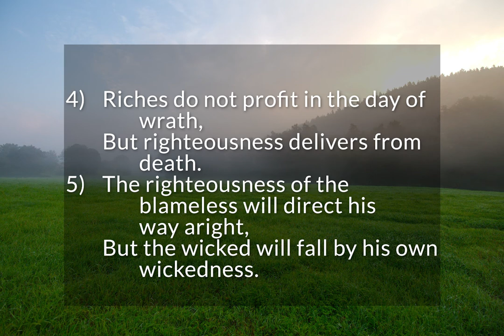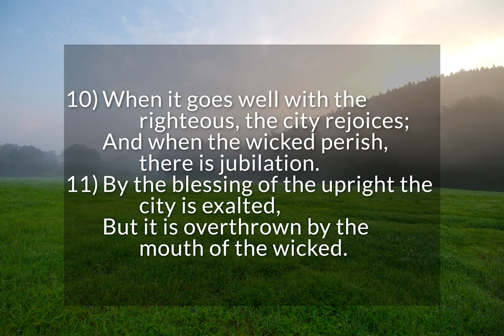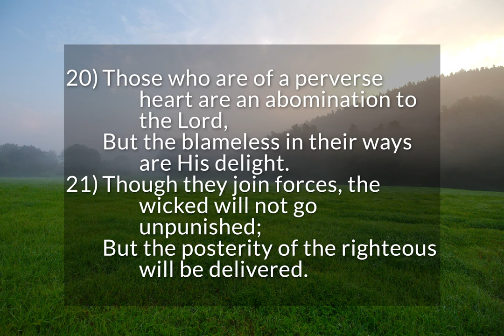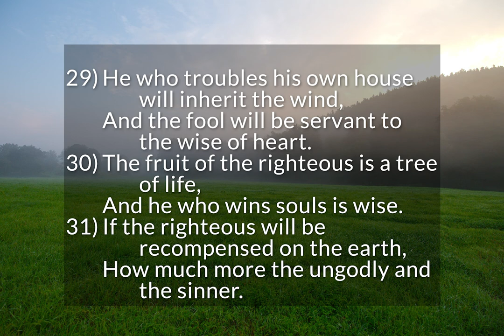Proverbs 11 - Wise Sayings of Solomon (pt. 2)